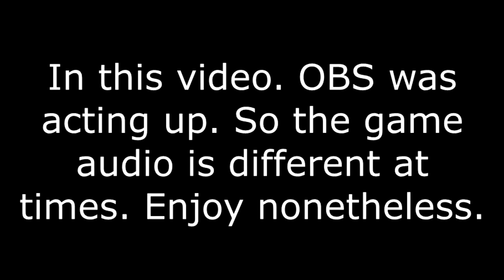TRYING OUT TERRY BOGARD FOR THE FIRST TIME! Super Smash Bros. Ultimate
► What IS FakeGamersClub? v v v v v v v
FakeGamersClub includes 5+ friends who make Lets Play's, Podcasts, Reviews and more together! We play various games such as Mario, Zelda, Smash Bros and more! We also play various genres such as racing games, platforms and shooters to name a few. We also play on all platforms! Nintendo, Playstation, Xbox and PC! Including: Switch, Wii U, Wii, Gamecube, Xbox One, Playstation 4 and soon more to come! Of course we try and branch out so if you have any ideas as to how we can grow our content and what we do, feel free to give us suggestions. We are listening!